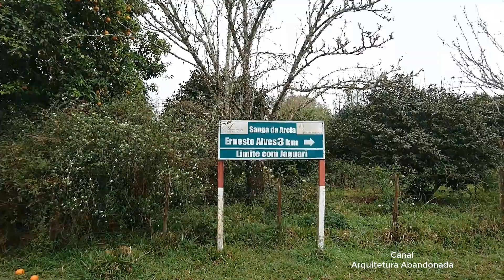Casas Antigas Italianas na Localidade de Sanga da Areia em Jaguari/Santiago RS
Casas Antigas Italianas na Localidade de Sanga da Areia em Jaguari/Santiago RS. Casas localizadas na localidade de Sanga da Areia, Distrito de Fontana Freda, interior do Município de Jaguari - RS. A localidade deve o nome a um pequeno riacho, denominado de Sanga da Areia, que cruza no local.

A localidade faz divisa com o Distrito de Ernesto Alves, município de Santiago, e corresponde a uma localidade do interior, onde se estabelecem pequenas propriedades rurais onde se desenvolve a agricultura de subsistência.

Jaguari é um município que teve como primeiros habitantes os índios guaranis. Em 1889 começou um núcleo colonial a margem direita do Rio Jaguari. A urbanização foi planejada e demarcada pelo engenheiro José Manuel de Siqueira Couto, acompanhado dos primeiros imigrantes italianos que chegaram ao local.

Após os italianos, estabeleceram-se na região imigrantes húngaros, poloneses, russos, brasileiros, alemães e outros.  O Distrito de Jaguari foi criado pelo Ato Municipal de 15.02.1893, pertencente ao município vizinho de São Vicente do Sul.

Jaguari localiza-se a uma latitude 29º29'51" sul e a uma longitude 54º41'24" oeste, estando a uma altitude de 112 metros. . O município é banhado pelo rio Jaguari, afluente do rio Ibicuí, localizado na na Região Centro-oeste do estado do RS.

As casas mostradas neste vídeo remontam a época das primeiras gerações de colonizadores, preservadas pelos seus descendentes que ainda residem nas propriedades. A palavra "Jaguari", do idioma guarani, significa "Rio do Jaguar".

Como aspectos curiosos de sua história, a cidade de Jaguari, durante a Revolução Federalista de 1923 e 1924 contra o Governador Borges de Medeiros, foi ocupada pelas  forças revolucionárias que tomaram a cidade, sendo logo depois reconquistada pelas forças governistas.